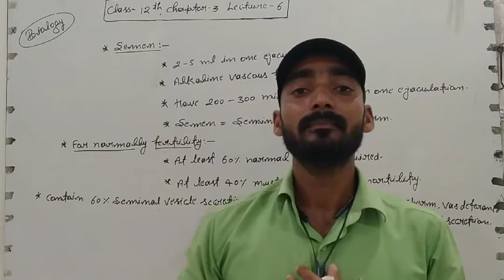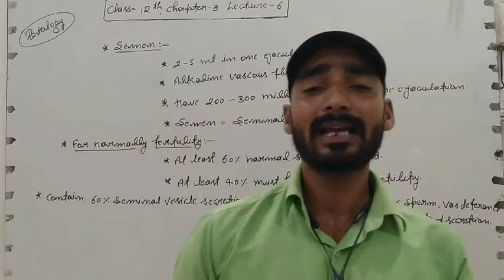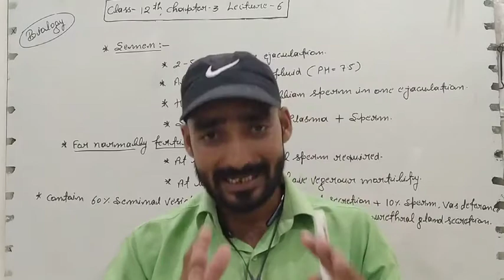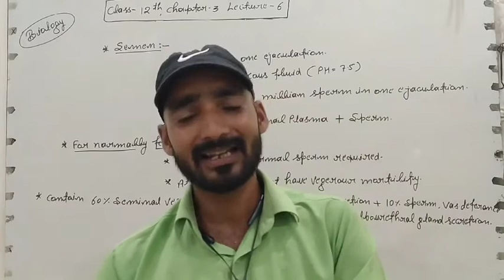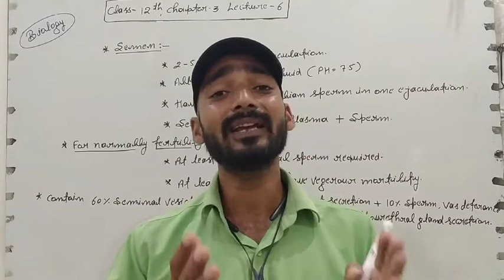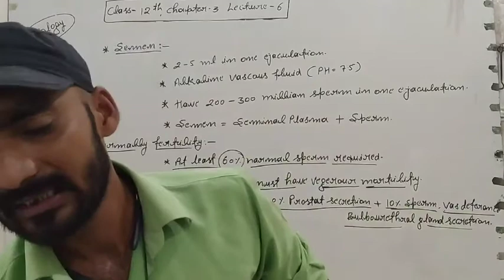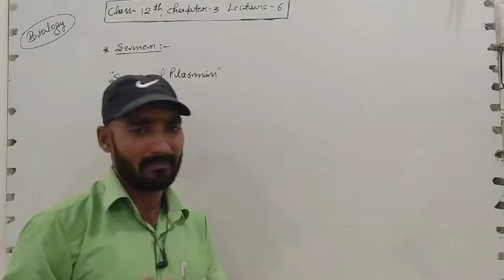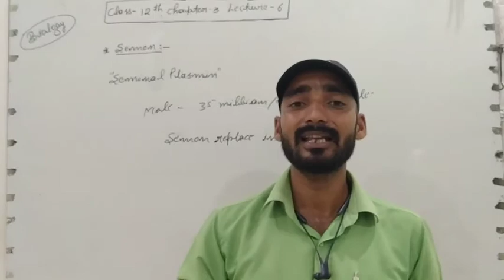Biology# Class-12# Chapter-3# lecture-6# By-Vikram Sir